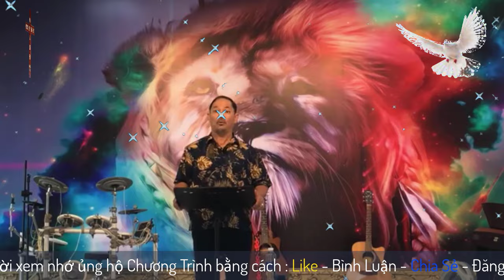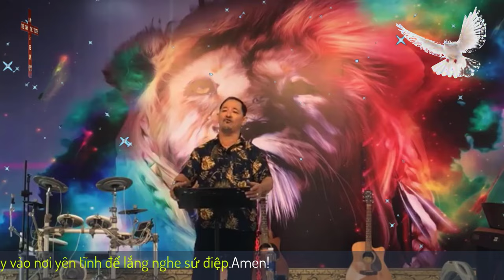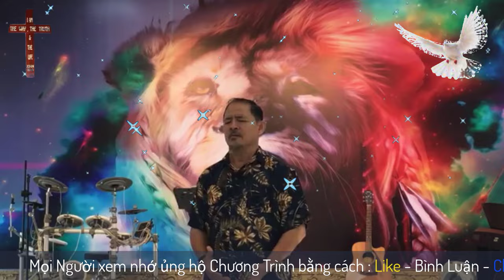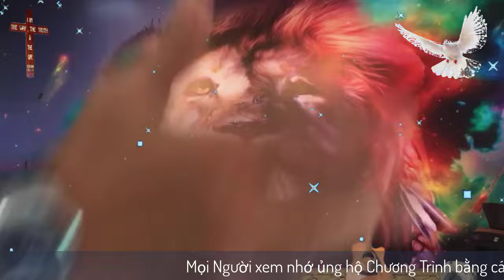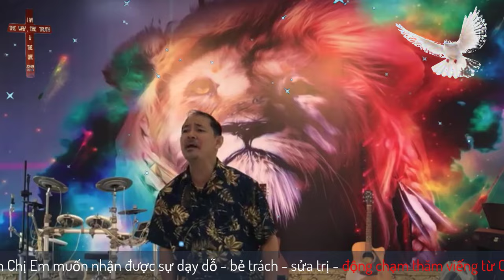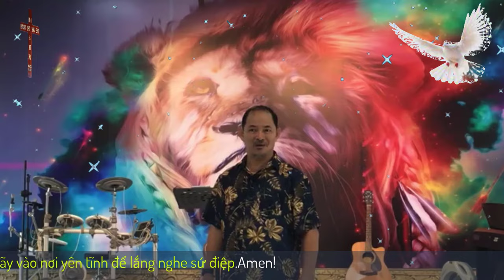Mục Sư Ngô Tấn Sĩ | đạo đức có quan trọng với đức tin không | Gia Đình Tái Sanh